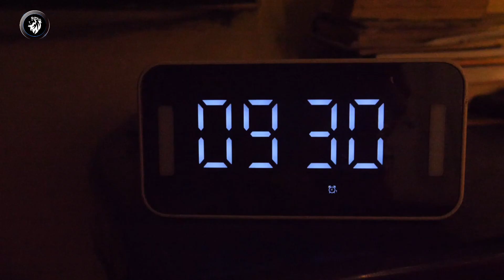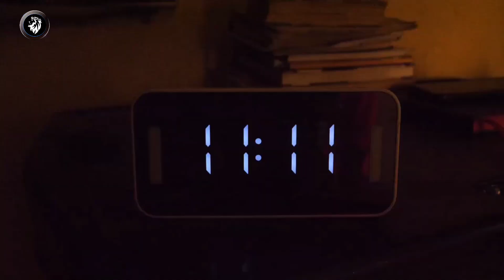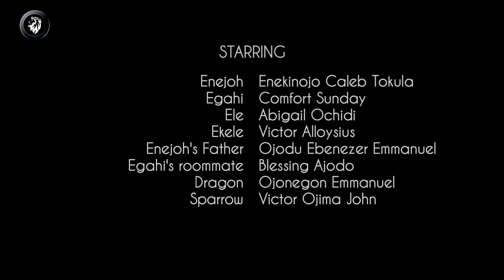UGBO (Anchor) - Part 3 || ROYAL DYNASTY FILM PRODUCTIONS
Title: UGBO (Anchor) - Part 3

  Are you ready to be inspired? This movie is a powerful and uplifting story that will leave you revived in your spirit and renewed in your soul.

and on Instagram at @RoyalDynastyFilmProduction for more updates and behind-the-scenes content (coming in shortly).

In this part of the UGBO series, we follow up on the temptation that Egahi Coerced Enejoh into as she gets pregnant. The mystery unfolds further as we see a new character, Ekele who has a lot to do with the story going further. With a talented cast and crew, we've brought this story to life in a way that will touch your heart and stir your soul.

HELP US EQUIP OUR PRODUCTION STUDIO - Your Support Makes a Difference!

 We have an exciting announcement to make! As we strive to bring you high-quality content and captivating stories, we are in need of basic studio equipment for our production outlet. But we can't do it alone – we're reaching out to our amazing community for support!

With the right equipment, we can elevate the production value of our videos and create an even more immersive experience for you, our dedicated viewers. From cameras to lighting, sound equipment to editing tools, every contribution brings us closer to our goal.

We believe in the power of storytelling and the impact it can have on people's lives. By supporting us in this endeavor, you're not just helping us acquire equipment, you're helping us continue to share meaningful stories that inspire, revive the spirit, and stir the soul.

If you'd like to contribute and be a part of our journey, we've provided the following account details for your convenience:

₦ Naira Account:
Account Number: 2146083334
Bank: United Bank of Africa (UBA)
Account Name: OJODU EBENEZER IBRAHIM

💲 Dollar Account:
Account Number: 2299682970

£ Pounds Account:
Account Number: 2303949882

Your generous support will go directly towards acquiring the essential studio equipment we need to enhance our production capabilities. No amount is too small, and every contribution is greatly appreciated!

Together, let's create something extraordinary. Join us in shaping the future of our production outlet and ensuring that we can continue to bring you captivating content that resonates with your heart.

Thank you for your support and for being a part of our journey. We can't wait to share our upcoming projects with you, made possible by your kindness and generosity.

Note: If you are unable to contribute financially at this time, we completely understand. Your support in any form means the world to us.